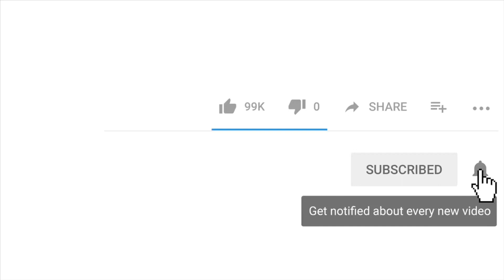The Handmaid’s Tale season 3 episode 6 TV review 'Household’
Hulu’s continuing series of the Handmaid’s Tale.